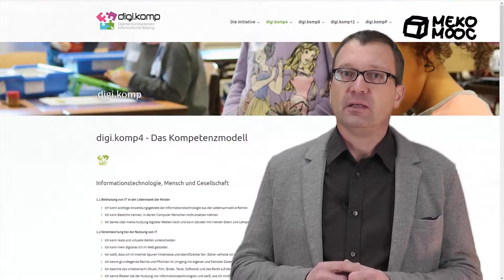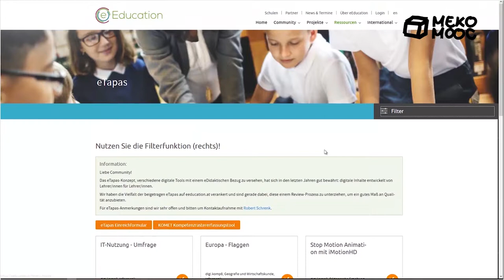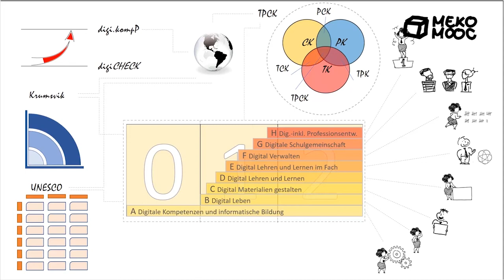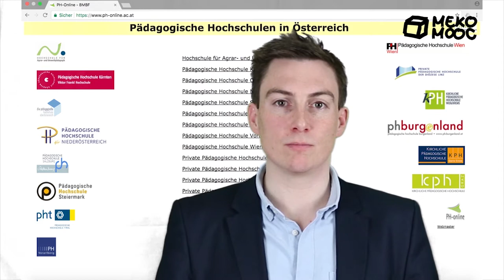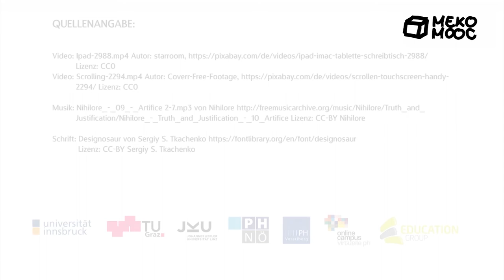[Meko MOOC 2020] M6 digikomP - AD